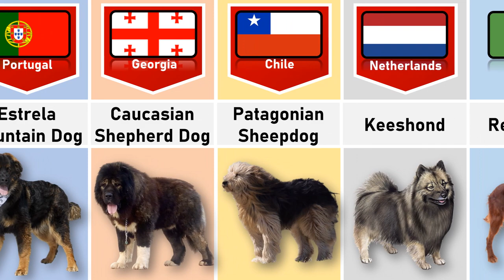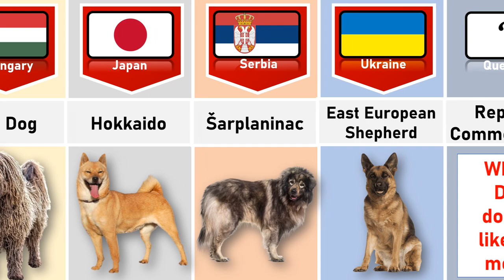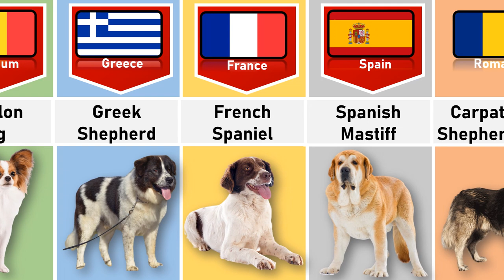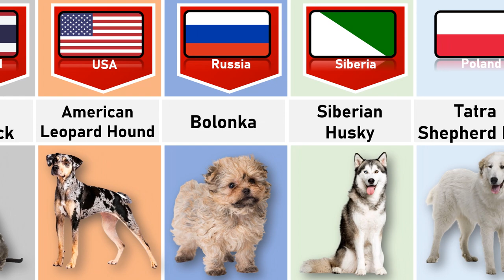Dog From Different Countries Part 2